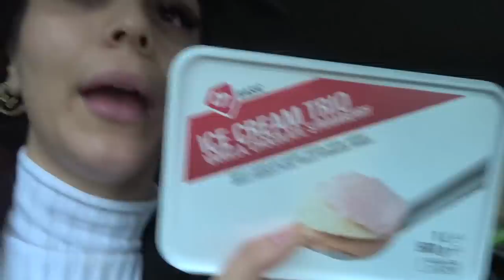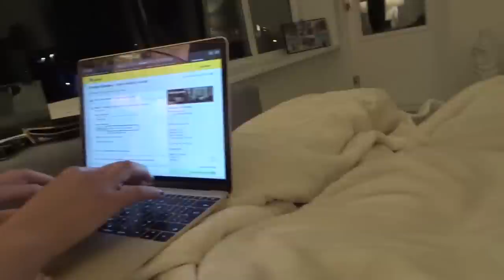Vlog 30 : ATLAS MEUBEL & ZARA HOME 🏡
Welkom op onze kanaal!

We hebben weer is een week vlog voor jullie online gezet!
Wij hopen dat jullie er van gaan genieten

Veel kijk plezier xoxo Yagmur & Tufan